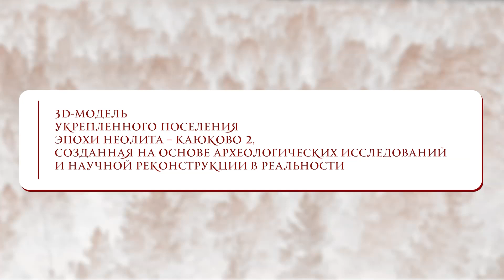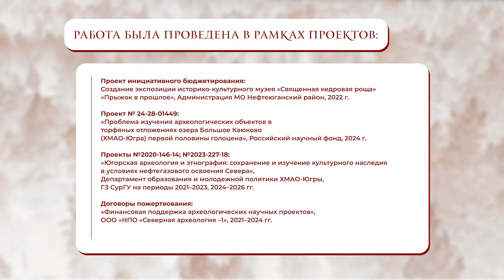Крепость Каюково2. Реконструкция с входной зоной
Югорские археологи продолжают работу над реконструкцией неолитической крепости Каюково 2. В будущем сезоне у поселения появится входная зона. Первый этап воссоздания - визуализировать ее в 3D.